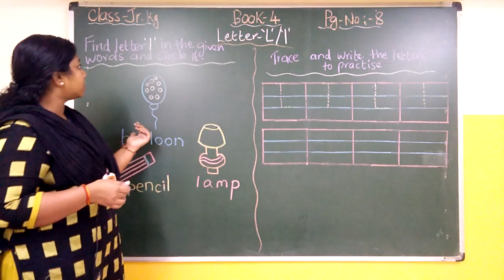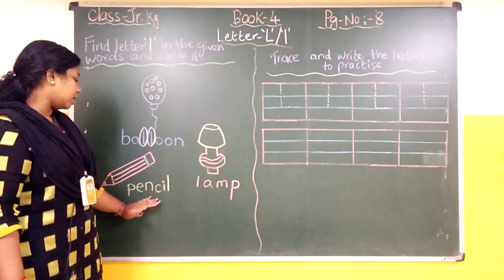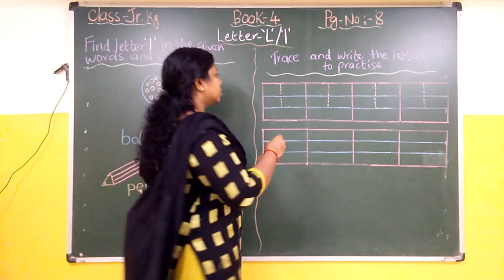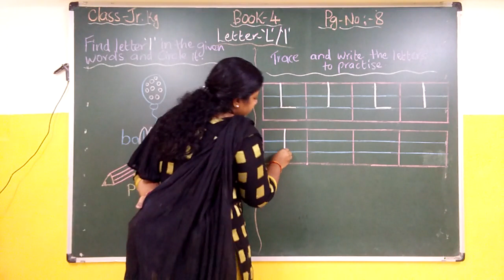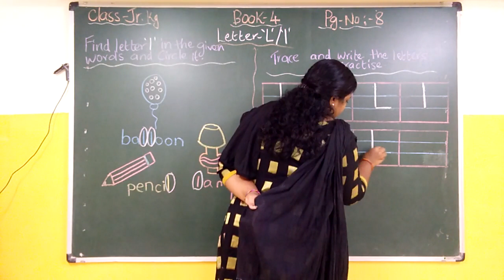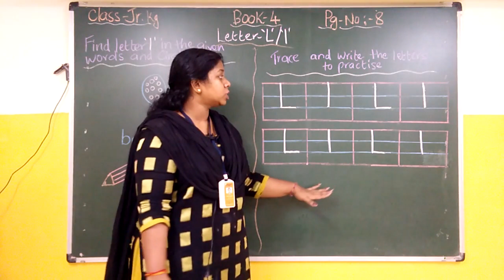Book 4 Letter L And l Writing Practise